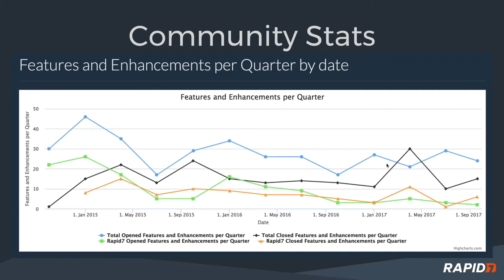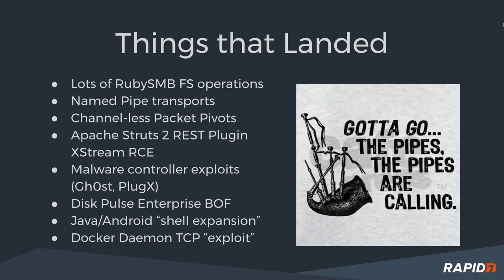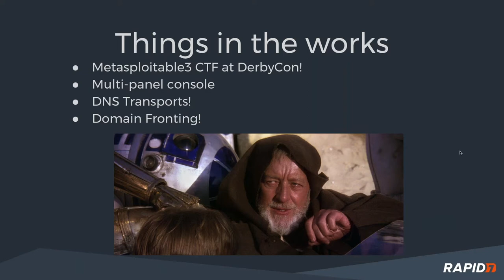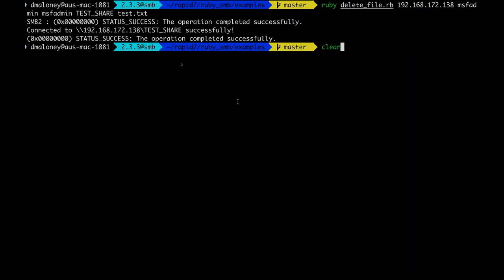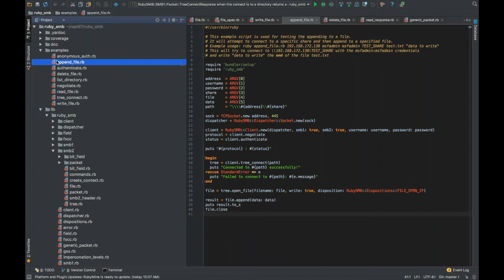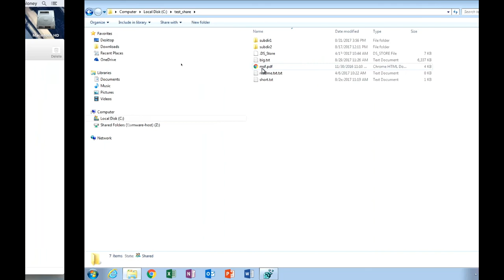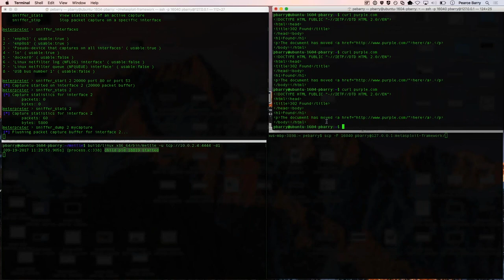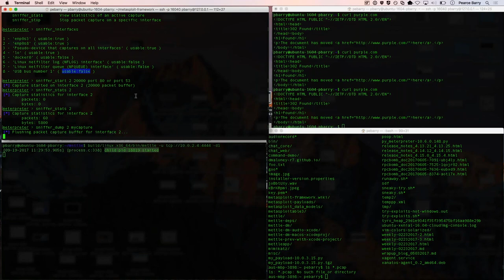Metasploit Demo Meeting 9-19-2017